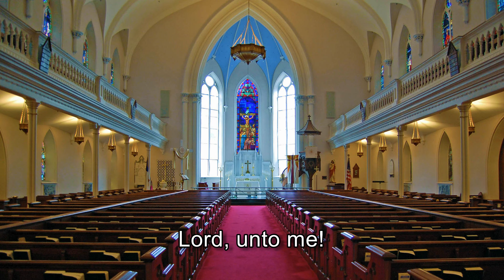The Majesty And Glory Performers - Great Is Thy Faithfulness [with lyrics]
"But  the Lord is faithful. He will establish you and guard you against  the evil one." 2 Thessalonians 3:3